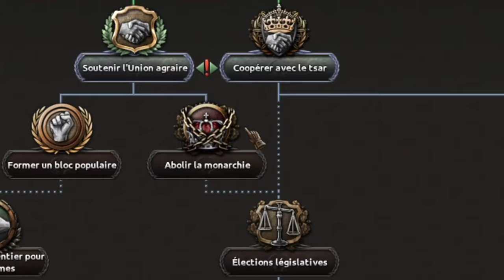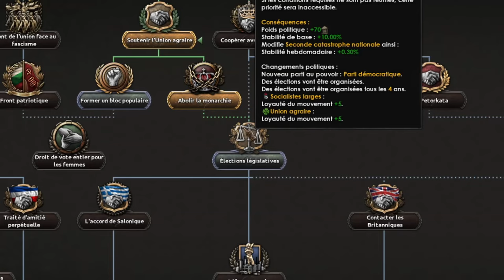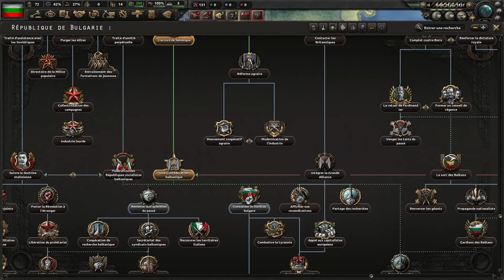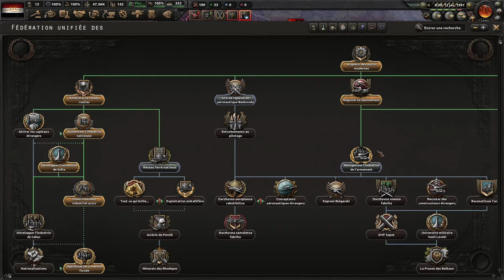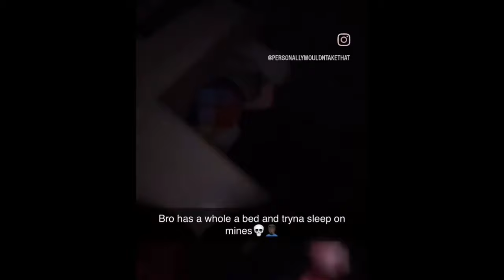Un EMPIRE SURPUISSANT que PERSONNE NE JOUE ?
Bim bam boom empire secret caché, titre clickbait et toc l'abricot.
Aujourd'hui je vais jouer la Bulgarie, mais socialiste, euh démocratique, euh je sais pas en fait...
Bref du lourd, pour taper les 7k rien de mieux !

Vous pouvez aussi l'acheter moins cher en passant par les clefs Instant Gaming :

6983